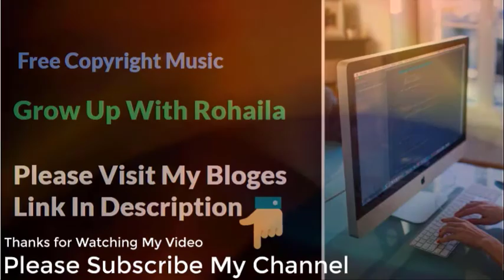Divine Life Society Free Copyright Music for Content Creator